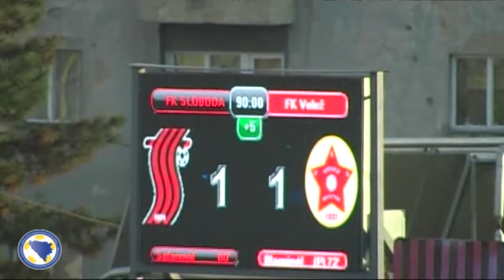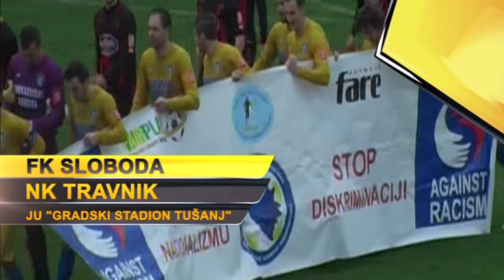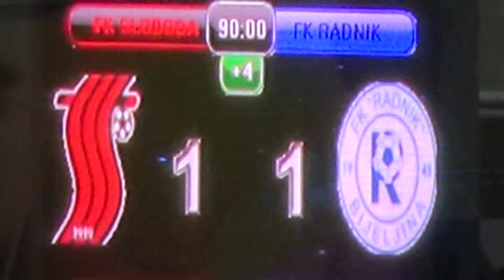PREGLED GOLOVA SEZONE 14 15 FK SLOBODA